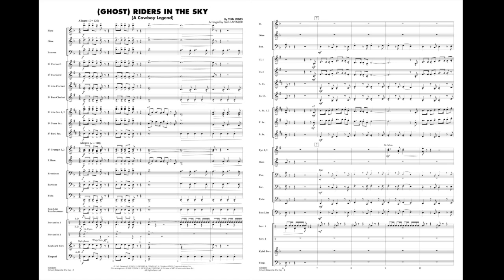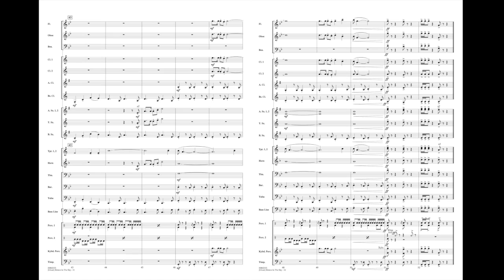(Ghost) Riders in the Sky by Stan Jones/arr. Paul Lavender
Master Level - Grade 2
he sounds of the old west come alive in this exciting arrangement by Paul Lavender. Effectively scored for all sections, your players will have a blast playing this one!
HL00862132
HL00862133